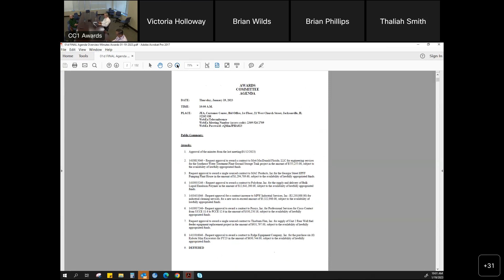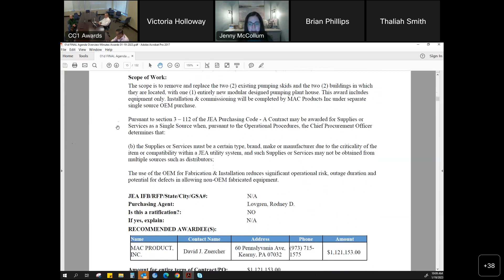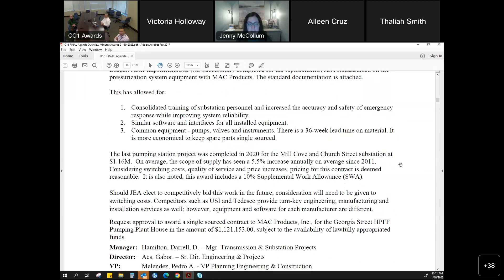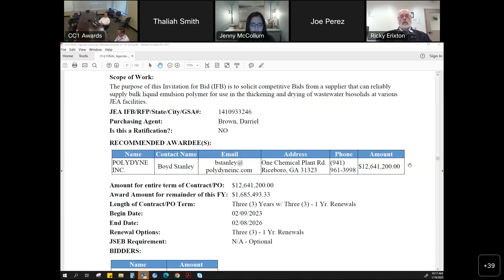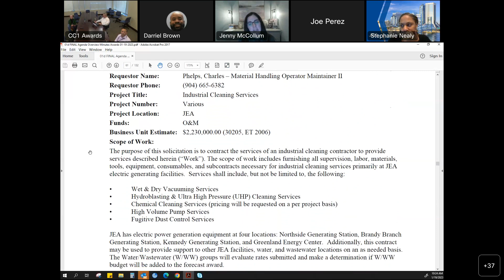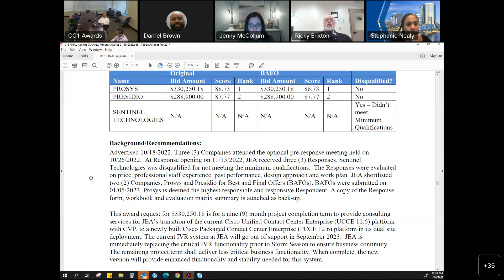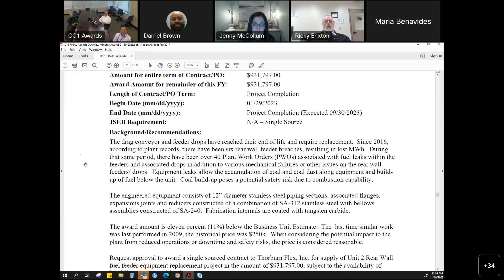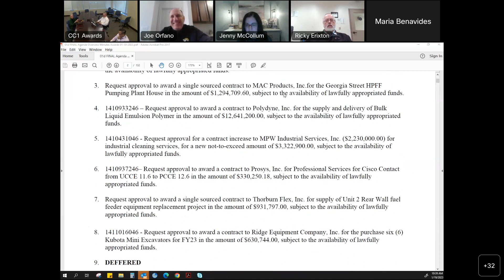JEA January 19, 2023 Awards Meeting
JEA's Procurement Team is responsible for procuring goods and services, and the JEA Awards Committee reviews procurements for recommendation to the CEO for approval. The JEA weekly awards meetings cover all things related to the procurement of these goods and services, as set forth in the JEA Procurement Code and Operational Procedures.

Jacksonville, Florida-based JEA is one of the largest public power utilities in the United States, serving an estimated 505,000 electric, 382,000 water, 302,000 sewer and 22,000 reclaimed water customers.